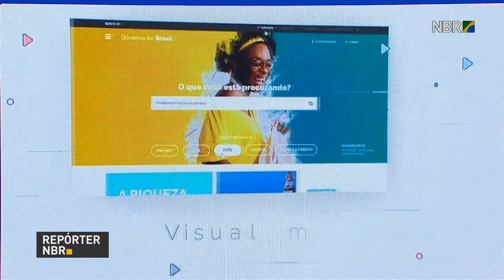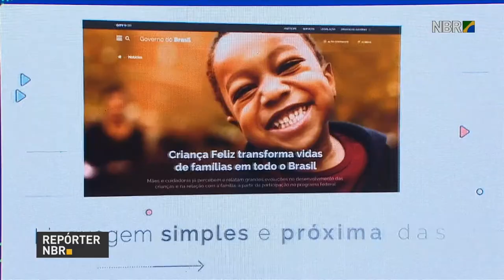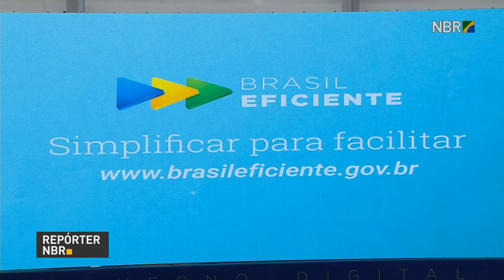BOLETIM REPÓRTER NBR 20h - 23 de maio de 2018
REPÓRTER NBR 20h - 23.05.18:  Governo lança novo portal de serviços, reunindo quase 1,7 mil serviços públicos. E o ministro-chefe da Casa Civil, Eliseu Padilha, falou das reuniões que vem sendo realizadas pelo governo para discutir as reivindicações dos caminhoneiros, paralizados em todo o país, que incluem a redução do preço do óleo diesel.